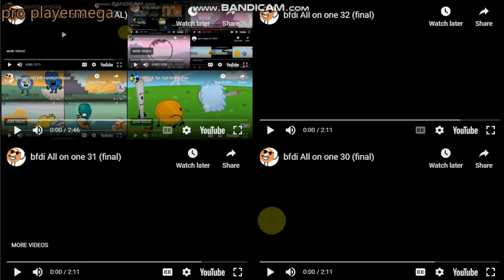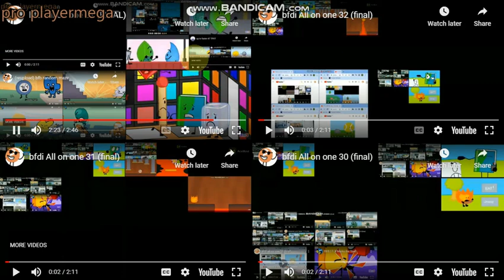bfdi all on one 32 (FINAL)